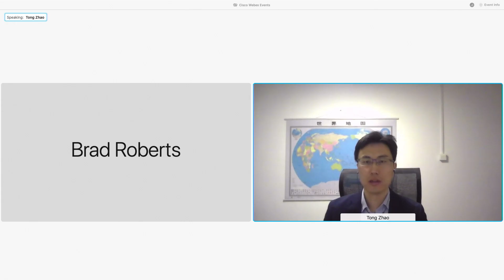CGSR | China’s Nuclear Modernization and its Implications | Tong Zhao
Recent open-source research reveals that China may be massively building up its nuclear forces at an unprecedented speed and scale in its history. Using publicly available information, this presentation will discuss potential drivers of China's nuclear modernization and how China's pursuit of a nuclear triad capability fits into the country's overall security policy thinking. It will analyze the potential implications of this comprehensive modernization for regional security and the U.S.-China security relationship. It will conclude by discussing what measures may be helpful to prevent a costly and dangerous nuclear arms competition and to mitigate nuclear risks between the United States and China.

Tong Zhao is a senior fellow in the Nuclear Policy Program at the Carnegie Endowment for International Peace. Based in Beijing, he conducts research on strategic security issues, such as nuclear weapons policy, deterrence, arms control, nonproliferation, missile defense, hypersonic weapons, and China’s security and foreign policy. During August to November 2021, he is also a virtual visiting research fellow at the Cooperative Monitoring Center of the Sandia National Laboratories.

Mr. Zhao is an associate editor of the journal Science & Global Security and is a member of the International Panel on Fissile Materials. He also serves on the board of directors of the Asia-Pacific Leadership Network for Nuclear Non-Proliferation and Disarmament and on the advisory board of the Missile Dialogue Initiative. Previously he was a Stanton Nuclear Security Fellow at Harvard University, a nonresident WSD-Handa Fellow at Pacific Forum, and worked for the Office of Foreign Affairs of the People’s Government of Beijing Municipality.

Dr. Zhao holds a PhD in science, technology, and international affairs from Georgia Institute of Technology, as well as an MA in international relations and a BS in physics from Tsinghua University. He is the author of “Tides of Change: China’s Nuclear Ballistic Missile Submarines and Strategic Stability” and “Narrowing the U.S.-China Gap on Missile Defense: How to Help Forestall a Nuclear Arms Race.”

LLNL-VIDEO-829366